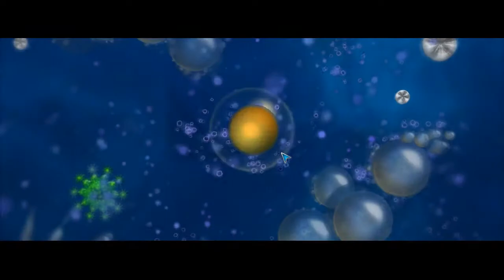Прохождение игры SPORE с DLC Космические приключения #1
Начинаем 100% прохождение игры детства SPORE с DLS
По желанию ставим Лойсы (+[___]::)
Дополнительные теги:
Доп. Теги:

spore 176 623
скачать spore 62 531
spore торрент 27 352
spore скачать торрент 25 526
игра spore 24 625
spore моды 14 078
spore космические 12 779
spore космические приключения 12 472
скачать игру spore 11 671
скачать spore через 11 144
spore через торрент 10 658
скачать spore через торрент 10 572
spore galactic 10 272
spore adventures 10 241
spore galactic adventures 10 123
spore играть 9 492
spore бесплатно 8 830
spore скачать приключения 7 848
скачать spore космические 7 592
скачать spore космические приключения 7 547
spore 2 7 430
spore скачать бесплатно 6 823
spore +на русском 6 496
скачать spore +на русском 6 294
spore коды 6 276
spore читы 5 611
spore чит 5 611
видео spore 5 065
игра spore торрент 4 933
игра spore скачать торрент 4 795
spore торрент +на русском 4 351
spore скачать торрент +на русском 4 338
скачать игру spore через 4 196
игру spore через торрент 4 088
скачать игру spore через торрент 4 052
spore версии 3 998
скачать spore galactic 3 938
скачать spore adventures 3 935
скачать spore galactic adventures 3 902
spore космические приключения торрент 3 722
spore приключения скачать торрент 3 710
spore космический скачать торрент 3 649
spore космические приключения скачать торрент 3 635
spore онлайн 3 528
spore существа 3 276
скачать spore 2 3 031
spore бесплатно торрент 3 015
spore скачать торрент бесплатно 2 990
spore играть онлайн 2 852
spore русская версия
скачать космические приключения 18 579
жуткие +и милые 1 906
космические приключения 48 003
игра космические приключения 5 211
приключения через торрент 26 768
скачать космические игры 6 931
приключения торрент 79 807
galactic adventures 10 194
скачать космические 48 007
игра спор 27 966
скачать спор 40 585
мил торрент 16 597
скачать торрент космические 20 549
adventure торрент 16 636
скачать galactic 12 238
жуткие +и милые скачать 1 088
космические игры 28 524
этап космос 1 484